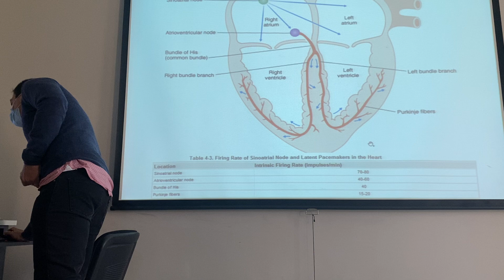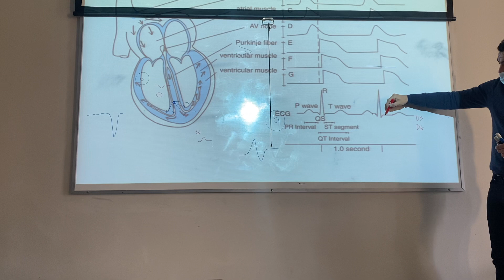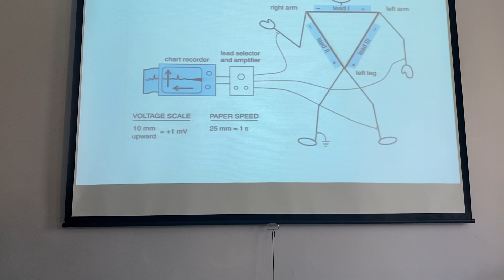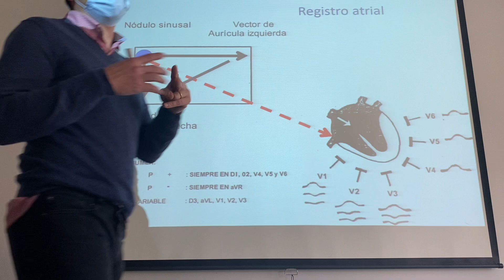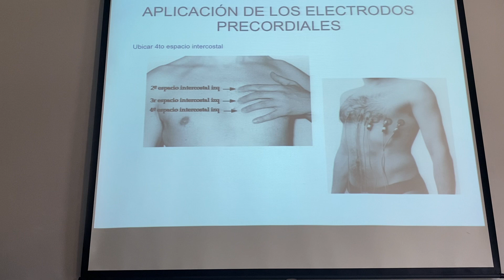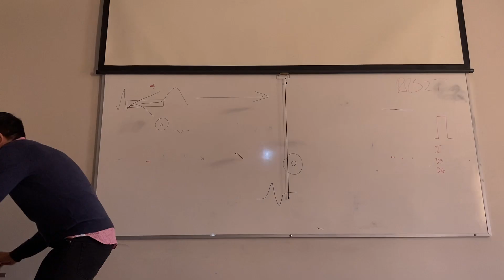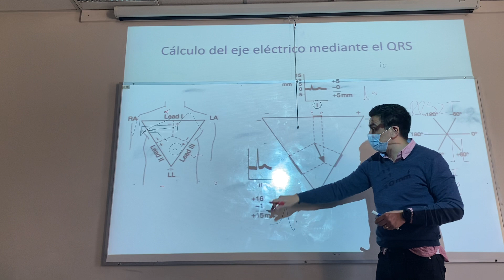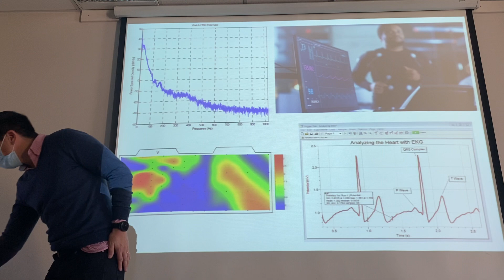25/08 Taller: Bases del EKG - Fisiología II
Taller 25 de Agosto